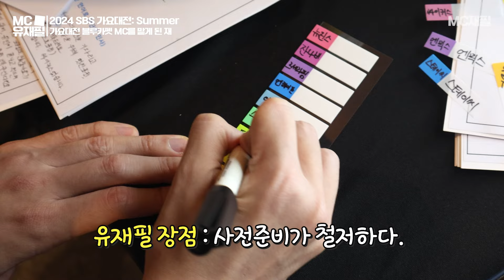[SUB] 가요대전 레드카펫 MC는 어떤 준비를 할까? | 돌식탁 스페셜EP4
[SUB] 아이돌과 아티스트의 행사 가요대전! 레드카펫 MC는 어떤 준비를 할까? | 돌식탁 스페셜EP4

안녕하세요~! 2024 SBS 가요대전 SUMMER
블루카펫 행사를 맡은 있을 재 느낌 필 느낌있는 남자 유재필입니다~
전지적 MC시점에서 살펴본 블루카펫 행사! 함께 만나보시죠~